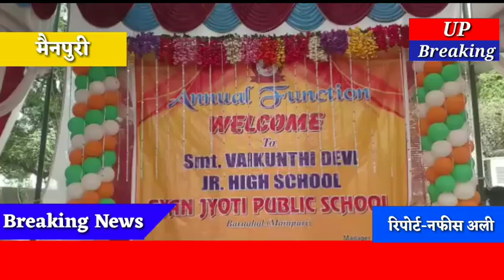श्रीमती बैकुंठी देवी जूनियर हाई स्कूल बरनाहल मैनपुरी में मनाया गया वार्षिकोत्सव।